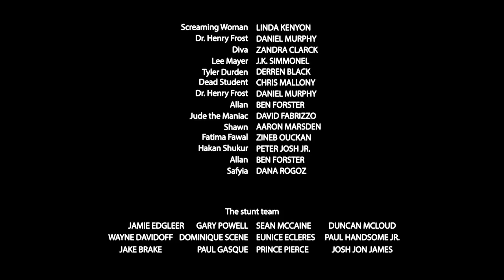movie credits template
Find more 'movie credits template' and download non watermarked audio